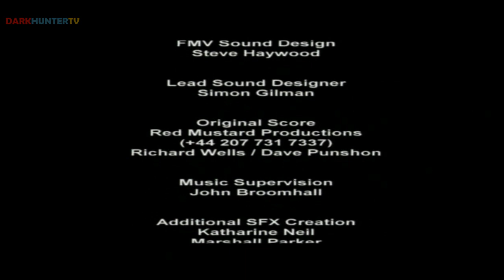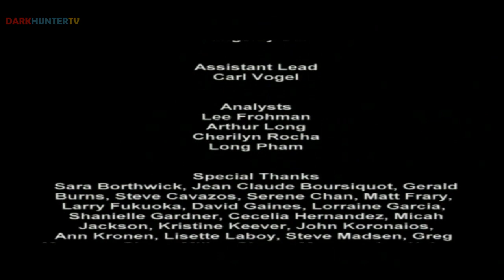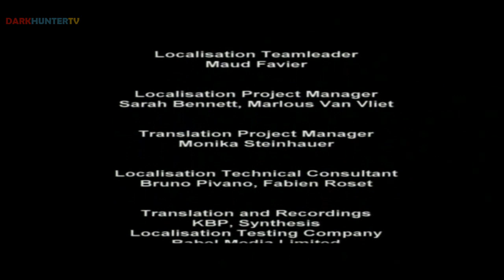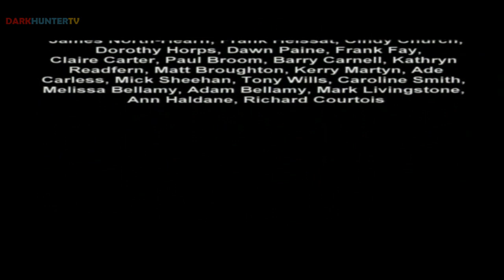SUPERMAN: Shadow of Apokolips Historia Completa - Cinematicas del juego ESPAÑOL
Cinematicas del juego Superman: Shadow of Apokolips para ps2, jugado, editado y subido por DarkhunterTV.

Desarrollo:   Sheffield House
Producción: Infogrames

He decidido poner solo las escenas de este juego debido a que el gameplay es muy tedioso y aburrido, no se siente para nada ser superman.
Historia:  Superman descubre que los seres que causan caos en Metrópolis son un grupo de robots que usan los viejos métodos de Intergang. Estos Interbots tienen acceso a armamento de muy alto grado, que es lo suficientemente poderoso como para herir al hombre de acero. Este videojuego esta basado en la serie animada  de los 90s de Superman, de hecho, tiene los mismos gráficos.